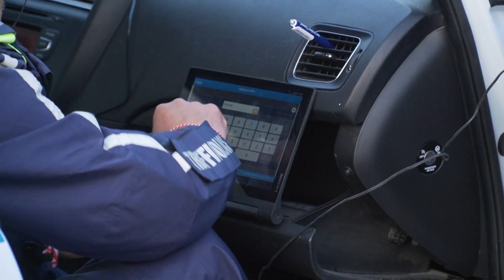Обявиха война на дрифтъри и пияни шофьори!